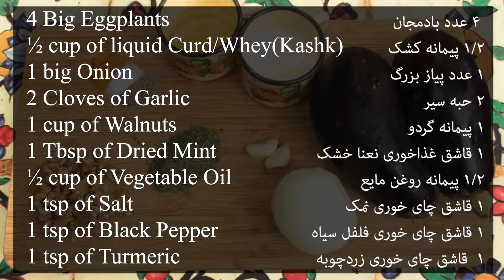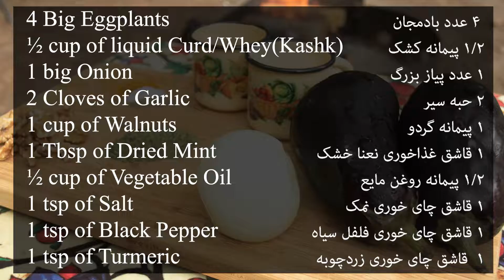کشک و بادمجان روی آتش با بادمجان کبابی Kashk o Bademjan, a must try Persian eggplant dish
4 Big Eggplants
½ cup of liquid Kashk
1 big Onion
2 Clove of Garlics
1 cup of Walnuts
1 Tbsp of Dried Mint
½ cup of Vegetable Oil
1 tsp of Salt
1 tsp of Black Pepper
1 tsp of Turmeric
4 عدد بادمجان
2/1 پیمانه کشک
1 عدد پیاز بزرگ
2 حبه سیر
1 پیمانه گردو
1 قاشق غذاخوری نعنا خشک
2/1 پیمانه روغن مایع
1 قاشق چای خوری نمک
1 قاشق چای خوری فلفل سیاه
1  قاشق چای خوری زردچوبه

Kashk is made from drained yogurt or drained sour milk by shaping it and letting it dry.
Poke holes into the eggplants and let them cook over the fire.
Slice the onions.
Slice the garlic.
Flip the eggplants so both sides can cook equally.
Chop up the walnuts.

Once the eggplants have cooked, move them to the sides of the firepit, off of direct heat from the fire.
Sauté your onions in oil in a cast-iron pan.
Add the turmeric. Mix well.
Remove the onions and put them in a bowl.

 Sauté your garlic in oil and then add them into the same bowl as the onions.

Slightly sauté the mint in oil and then add them to your bowl.
Skin the eggplants.

Heat up some oil in a pan and then add the eggplants. Keep mixing so they don’t stick to the bottom of the pan.
Add your salt and pepper. Mix well.

Add in half of the onions, half of the garlic and half of the mint. Mix well.

Add half of the walnuts. Mix well.

Add the kashk

Bon Appétit